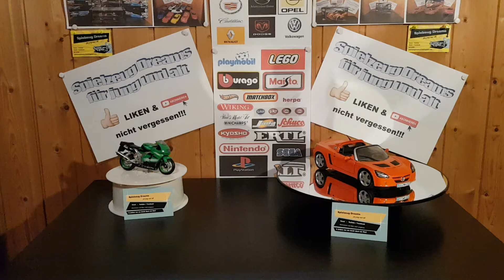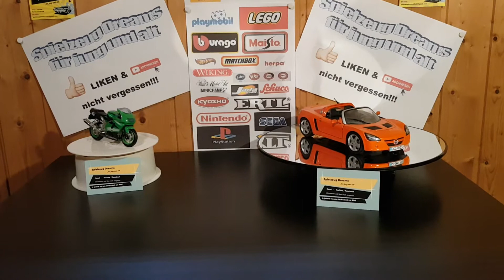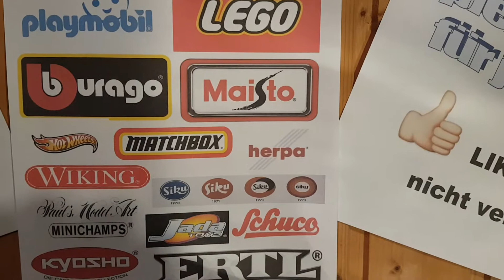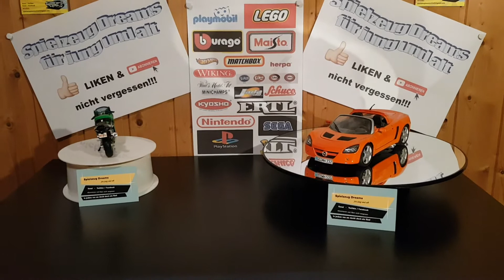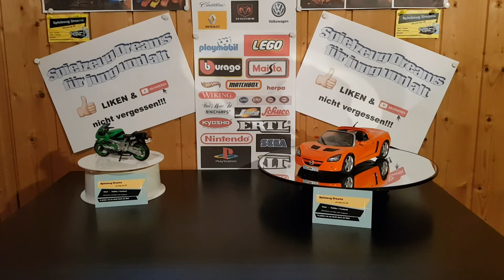Opel Speedster / Kawaski Ninja 2X-9R Maßstab 1:18 Hersteller Maisto Vorstellung / Analyse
Hallo Spielzeug Dreams Freunde für jung und alt,

auf unseren Straßen eine absolute Rarität der Opel Speedster .

Wir haben uns das Opel Modellauto mal für euch zur Brust genommen.

Zusätzlich erhält die Kawasaki Ninja 2x-9R Einzug in das Video.

Beide Modelle vom Hersteller Maisto im Maßstab 1:18.

Wir hoffen das Video gefällt euch.

Über Kommentare und Anregungen unter unseren Videos würden wir uns ebenfalls sehr freuen.

Ansonsten schaut doch mal in unsere weiteren Videos :

Shelby Cobra 427 ERTL und Welly Maßstaab 1:18 und 1:34

Minichamps Mercedes Andora Maßstab 1:43

BMW 507 Hersteller Revell Maßstab 1:18

Mini Champs der millionste VW Käfer in Gold Maßstab 1:23

Vielen Dank und ganz liebe Grüße euer Spielzeug Dreams Team für jung und alt.